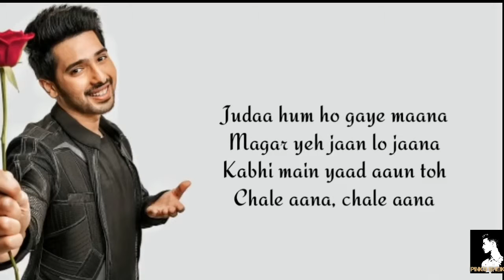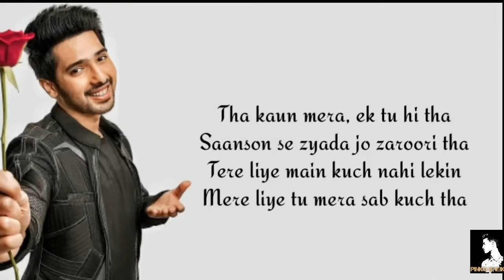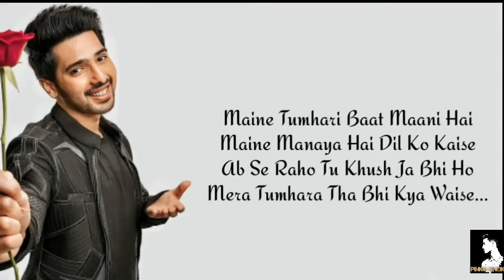Chale Aana !Arman Malik!De de piyar de Movie!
Judaa hum ho gaye maana
Magar yeh jaan lo jaana

Kabhi main yaad aaun toh
Chale aana, chale aana
Tumhe main bhul jaaunga
Yeh baatein dil mein na laana

Tha kaun mera, ek tu hi tha
Saanson se zyada jo zaroori tha
Tere liye main kuch nahi lekin
Mere liye tu mera sab kuch tha

Nahi jaana bhula kar ke
Yeh baatein tum hi kehte the
Rahi khushiyan nahin meri
Ke tum bhi waqt jaise the

Tumhara tha rahega bhi
kare kya dil hai deewana

Maine tumhari baat maani hai
Maine manaya dil ko hai kaise
Abse raho tum khush jaha bhi ho
Mera tumhara tha bhi kya waise

Bhale doori rahe jitni
Nigahon se nigahon ki
Magar khwabon ki duniya mein
Milunga tumse rozana

Yahin tak tha safar apna
Tumhe hai laut kar jaana

Thank U for loving😘😘😘😘😘😘😘😘😘